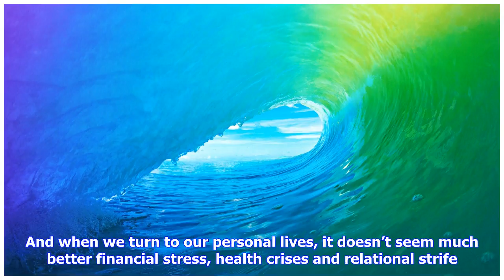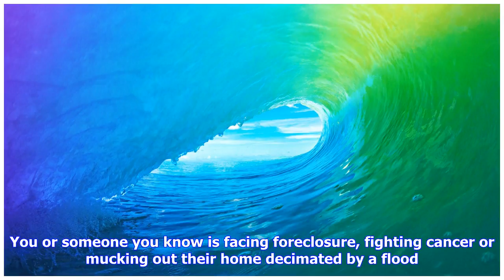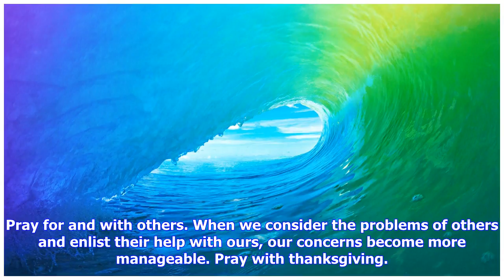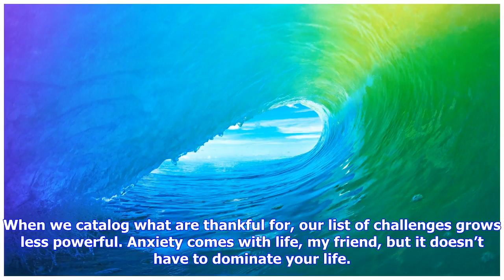Breaking News | Opinion: stars and stripes? try stress and strife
Opinion: stars and stripes? try stress and strife

How much more can we take? A mass shooting in Las Vegas. Puerto Rico continues to reel in the wake o...